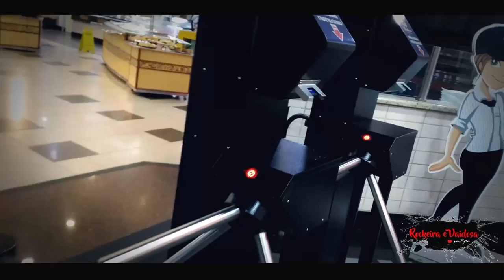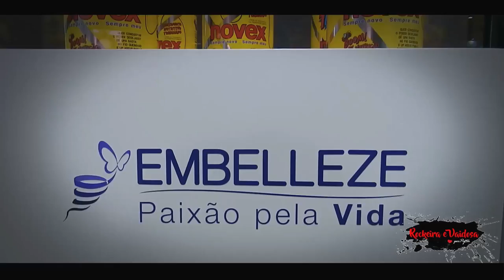Embelleze Beauty Fair 2016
Peguei carona com a Embelleze para a Beauty Fair  2016 vem conferir como fui  mimada na viagem e o que a empresa preparou para as blogueiras do Rio de Janeiro